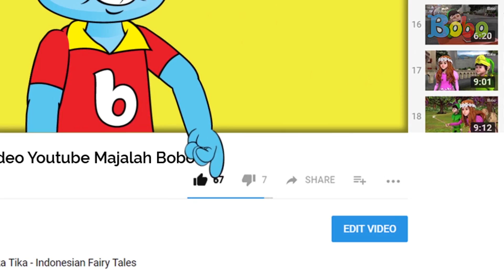Kucing Lucu - Baju Kucing Lucu dan Aksesoris Lainnya untuk Kucing - Bobo Cat Diary Eps 71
Wah, ternyata kucing juga bisa dipakaikan aksesoris lucu, lo! Ada baju, topi, hingga kacamata.

Aksesoris-aksesoris ini memang dibuat khusus untuk hewan peliharaan. Kita bisa sesuaikan dengan kucing, mana yang paling cocok.

Teman-teman punya aksesoris untuk kucing juga? Tulis di kolom komentar, ya!

Produser: David Togatorop
Editor: Sigit Purnomo, Iveta Rahmalia
Penulis Naskah: Cirana Merisa, Iveta Rahmalia, Sarah Nafisah
Videografer: Glent Bonefasio, Inggar Rivaldi, Adrian Vinny
Animator: Muthia Mafhumah, Ferry Fernando, Isabel Jennifer Suryawijaya